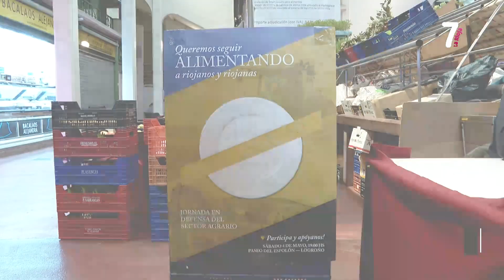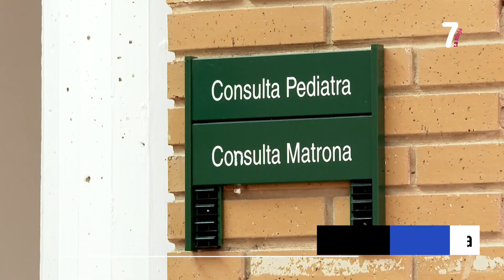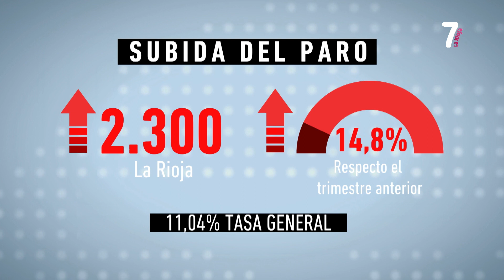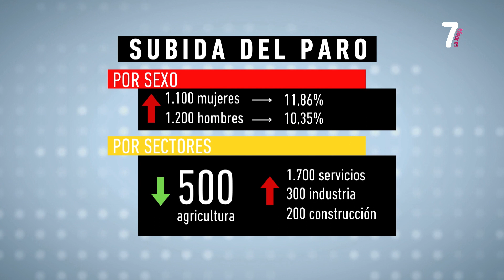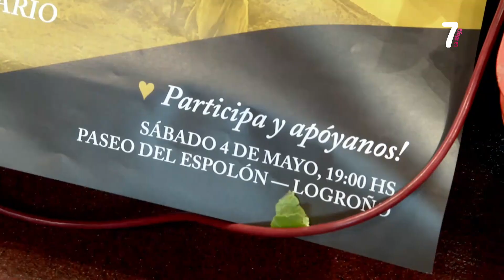7 AL DIA 2ª EDICION 26 04 2024